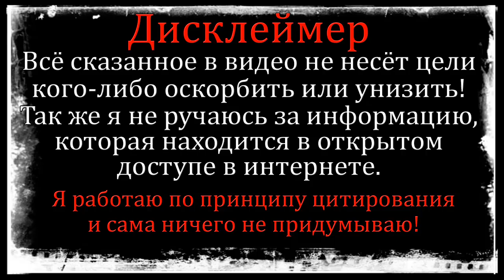ДОМ 2 НОВОСТИ Раньше Эфира! Ефременковой стало плохо, девушка попала в больницу!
Дом 2 свежие новости 14 февраля 2020.
Дом 2 последняя серия новостей 14 февраля 2020. Если вы смотрите свежие серии дома 2, то вам наверняка будут интересны последние дом 2 новости и слухи. Так же я рассказываю о нынешних и бывших участниках шоу дом 2. Немаловажную роль в моих новостях играют и сами ведущие реалити-шоу, а это Ольга Бузова, Ксения Бородина и другие.
Смотреть дом 2 эфиры можно на официальном сайте проекта или в Rutube.
На ТНТ выходят следующие выпуски: дом 2 lite дневной выпуск, Бородина против Бузовой, дом 2 остров любви, дом 2 спаси свою любовь, дом 2 вечерний выпуск (город любви) и ночной эфир (после заката). Приятного вам просмотра и не забывайте следить за последними новостями телестройки на моем канале "Глория Рай")))